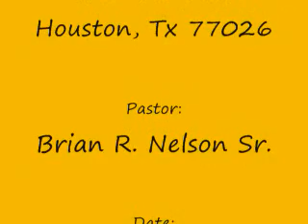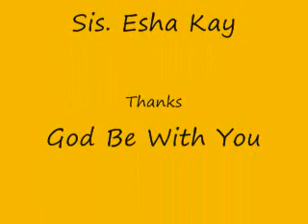Chris Edwards - It Overflows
It Overflows Chris Edwards 11/02/08